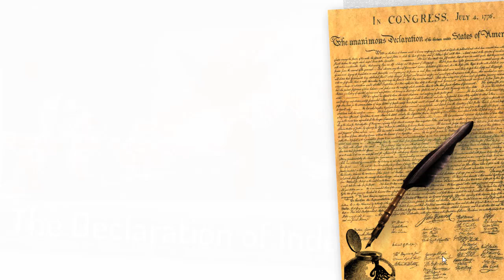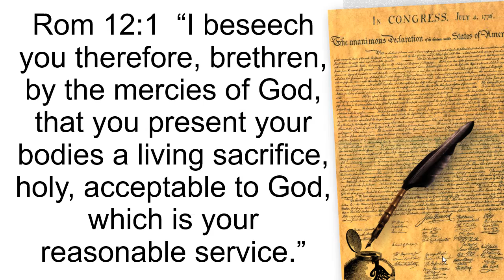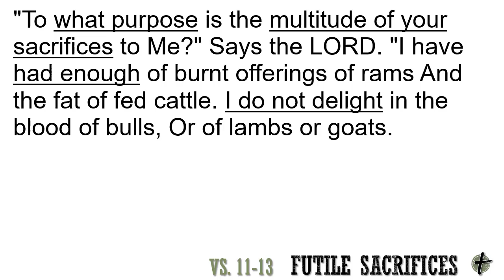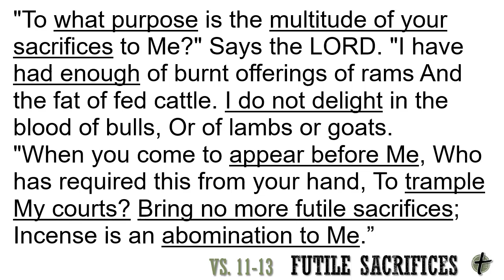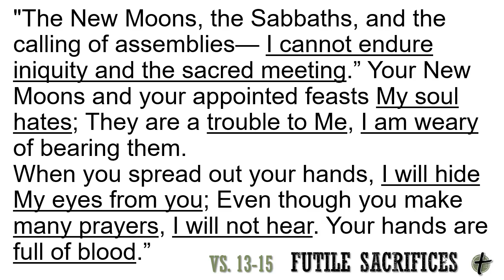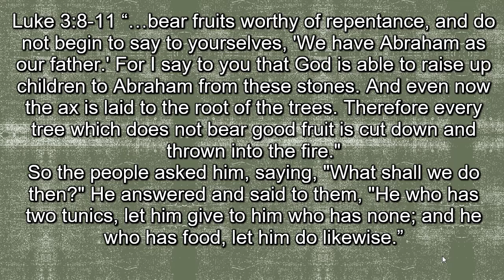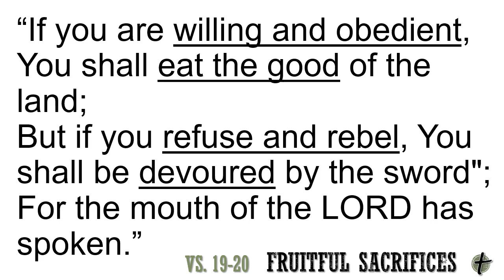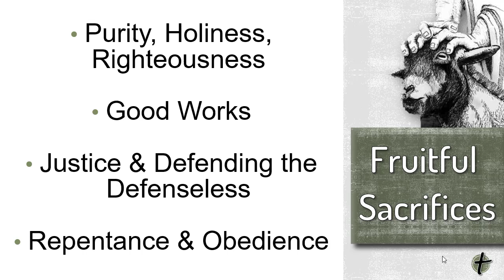Isaiah 1:11-20 "The Ultimate Sacrifice"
Verse by verse Bible teaching by Pastor Glen Mustian at Faith Chapel, Colorado Springs, Colorado. 01/05/2020.